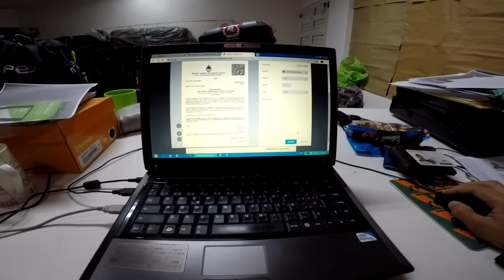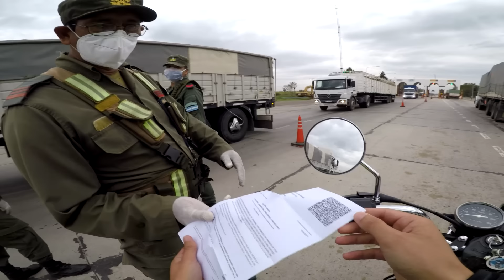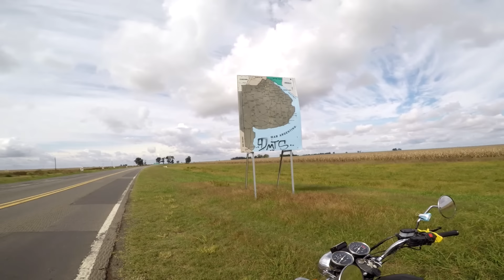Volver a CASA en TIEMPOS de CUARENTENA! ( MARIANO PALLERES)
PERMISO TRANSITO 24HS ( para bs as o nacional)